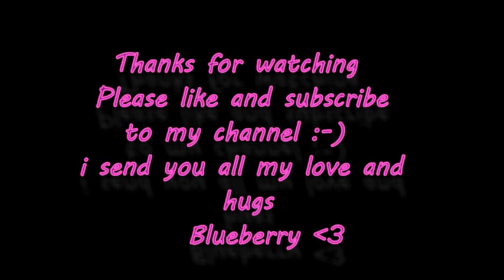🥱 ASMR Brushing The Camera For Tingles 😴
Hello my beautiful little berries , in this ASMR video i use brushes and combs to brush the camera ,  i hope you find the video relaxing  i was almost nodding off making it lol , sending big hugs xxxxxx

wish list